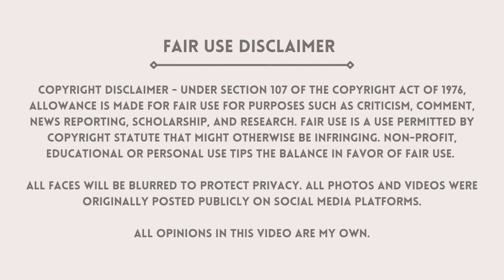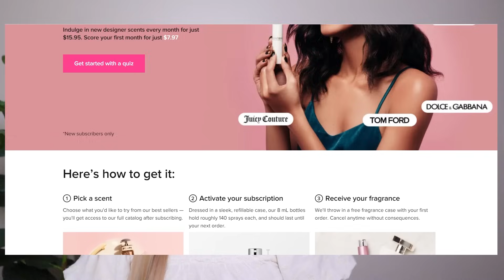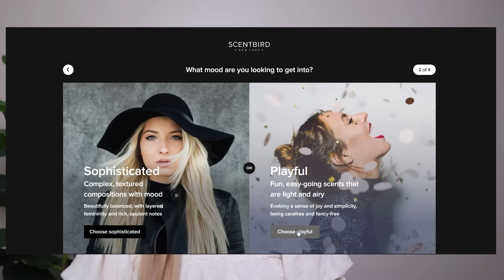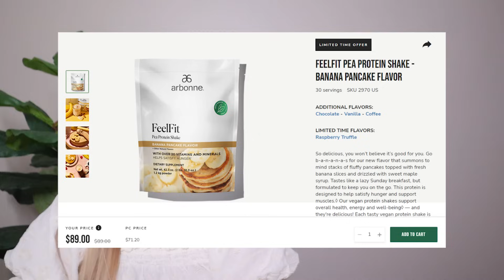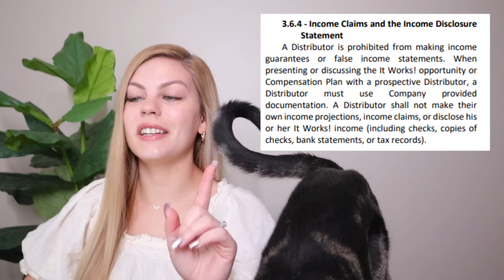MLM TOP FAILS #46 | Monat rep angry at anti-MLM, watch out for this new recruiting strategy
MY FAVORITE ANTI-MLM CREATORS:
 @CC Suarez
 @Savannah Marie
 @Deanna Mims
 @Isabella Lanter

CHAPTERS
0:00 Intro
1:00 Scentbird Sponsorship
3:18 Clip 1
14:08 Clip 2
18:14 Clip 3
22:53 Clip 4
25:45 Clip 5
29:55 Clip 6
36:02 Clip 7
37:31 Clip 8
44:42 Clip 9

MLM TOP FAILS SUBMISSIONS:
1. Screen record the video or screenshot the photo you wish to submit. Don't worry about cropping out usernames or blurring faces, I do all of this with my editing software
2. Upload the content to your Google Drive